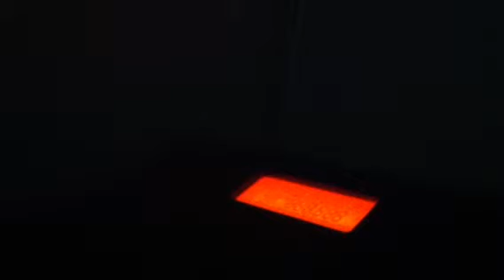Edison fire dept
NJ turnpike roll over, vol engine 7 and car 33 was one of the company's responding, state police said that no entrapment so signal 10 all company's return